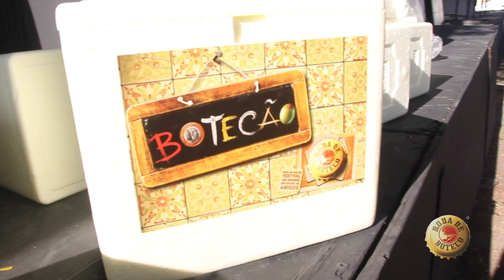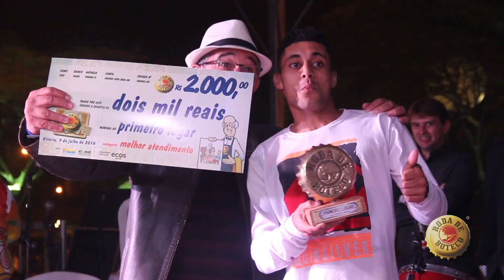Botecão - Roda de Boteco - Festival Gastronômico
Roda de Boteco.
O Botecão, a festa de encerramento do circuito gastronômico que reuni os bares participantes e grandes nomes do samba brasileiro,  no Pavilhão de Carapina.
O festival Roda de Boteco, que durou um mês, teve a participação de  40 bares e botecos da Grande Vitória que competiram pela preferência do público nos quesitos petisco, atendimento, temperatura da cerveja e higiene.